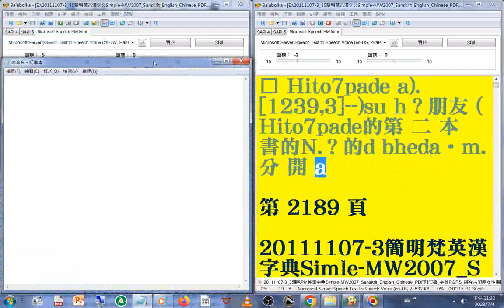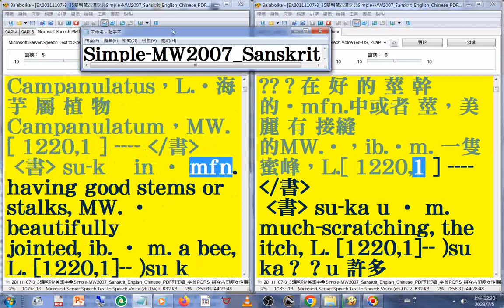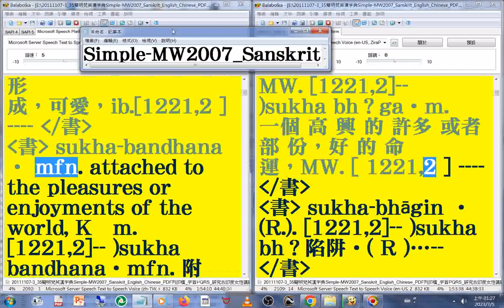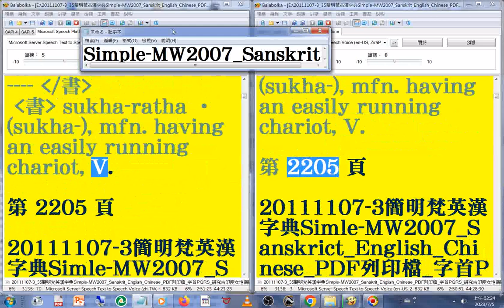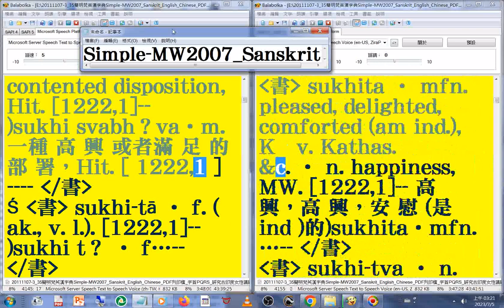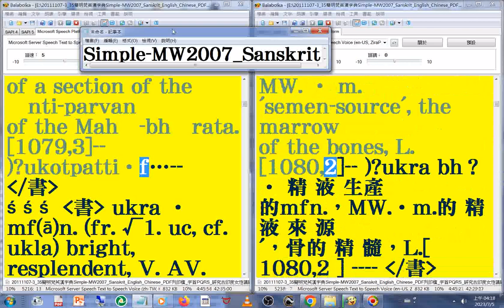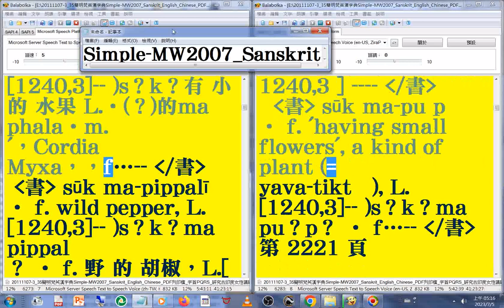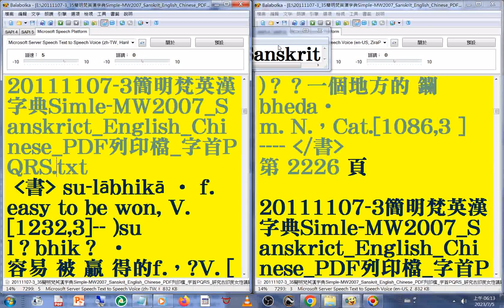有聲書 129#美語發音 (轉寫符號字朗讀時會消失)20111107-3簡明梵英漢字典)朗讀p.2189-2226字首PQRS(su...su符號字)_Simple-MW2007_Sanskrit